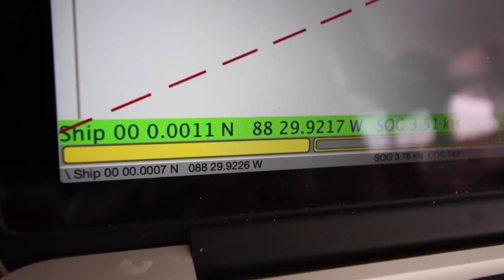7 Days at Sea: Sailing to the Galapagos - Adventure 16 (Sailing Around the World)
After 7 days at sea we arrive to find the Galapagos is alive with animals. Sea Lions invade our cockpit. Penguins swim around our pontoons. This place is the animal kingdom.

Want to see more videos? We are grateful for every penny